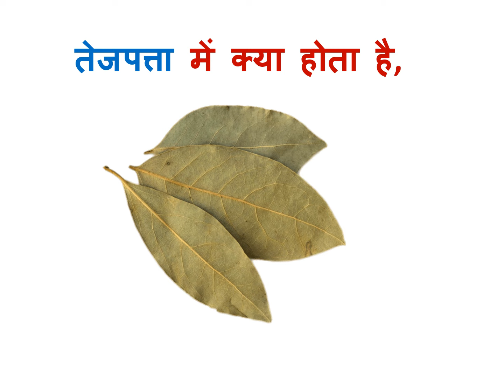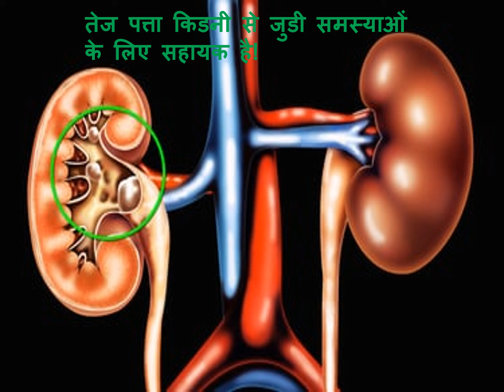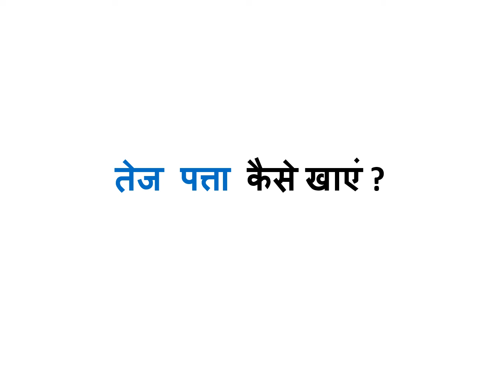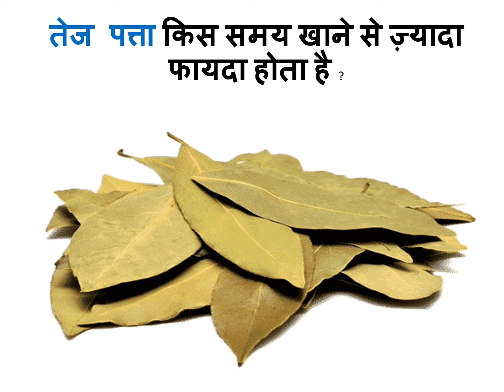तेजपत्ता में क्या होता है || तेजपत्ता के फायदे || तेजपात किन बिमारियों में खायें || कैसे खाएं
tejapatta kab aur kaise khaen
ek din mein kitana tej patta khaana chaahie
tejapatta khaane se kya phaayade hote hain
tej patte ke phaayade
tej patte ke nukasaan
tejapatta khaane se kya hota hai
tej patta kab khaana chaahie
tejapatta kaise khaen
tejapatte ka upayog
tejapatta khaane se kya phaayada hota hai
tej patte mein kya hota hai
tej patta kya hai

what is in bay leaves
Benefits and side effects of bay leaves
In which diseases should one eat bay leaves?
how to eat bay leaves
what are bay leaves
which tree is bay leaf
What is the difference between cinnamon and bay leaf
Benefits of bay leaves in Hindi
Disadvantages of bay leaf, what is bay leaf like?
What is bay leaf, what is bay leaf called?

तेज पत्ते में क्या है
तेज पत्ते के फायदे और नुकसान
किन बीमारियों में खाना चाहिए तेजपत्ता?
तेज पत्ते के फायदे हिंदी में
तेजपत्ता के नुकसान, तेजपत्ता कैसा होता है?
तेज पत्ता क्या है, तेज पत्ता किसे कहते हैं?
तेजपत्ता कब और कैसे खाएं
एक दिन में कितने तेज पत्ते खाने चाहिए?
तेज पत्ता खाने के क्या फायदे हैं?

তেজপাতার অসুবিধা, তেজপাতা কেমন?
তেজপাতা কাকে বলে, তেজপাতা কাকে বলে?
কখন এবং কিভাবে তেজপাতা খাবেন
দিনে কয়টি তেজপাতা খাওয়া উচিত?

ਬੇ ਪੱਤਾ ਕੀ ਹੈ, ਬੇ ਪੱਤਾ ਕੀ ਹੈ?
ਬੇ ਪੱਤੇ ਨੂੰ ਕਦੋਂ ਅਤੇ ਕਿਵੇਂ ਖਾਣਾ ਹੈ
ਇੱਕ ਦਿਨ ਵਿੱਚ ਕਿੰਨੇ ਬੇ ਪੱਤੇ ਖਾਣੇ ਚਾਹੀਦੇ ਹਨ?
ਬੇ ਪੱਤੇ ਖਾਣ ਦੇ ਕੀ ਫਾਇਦੇ ਹਨ?

خلیج کے پتے کب اور کیسے کھائیں۔
ایک دن میں کتنے خلیج کے پتے کھانے چاہئیں؟
خلیج کے پتے کھانے کے کیا فوائد ہیں؟
خلیج کے پتوں کے فوائد
خلیج کے پتوں کے نقصانات
اگر آپ خلیج کے پتے کھاتے ہیں تو کیا ہوتا ہے؟
خلیج کے پتے کب کھانا چاہیے؟

THIS VIDEO ALSO COVER :

What is in bay leaf, benefits and harms of bay leaf, in what diseases to eat bay leaf, how to eat bay leaf, what are the leaves of bay leaf, which tree is bay leaf, what is the difference between cinnamon and bay leaf.

What is bay leaf?
Bay leaves is an aromatic spice whose scientific name is Laurus nobilis. It is used extensively to enhance the flavor of dishes. Apart from this, it is used in making many Ayurvedic medicines and medicines.

What are the benefits of bay leaf?
• Anti-oxidants are found in abundance in bay leaves!
• If there are problems related to digestion, then the use of bay leaves is beneficial!
• Using bay leaves is beneficial in diabetes!
• Using bay leaves before sleeping at night is very beneficial for good sleep!
• Bay leaves helps in controlling the sugar level!
• Beneficial for cholesterol!
• Beneficial for hair!
• Beneficial for the skin!
• Beneficial in preventing fungal infections!

What are the disadvantages of bay leaf?
• People suffering from diabetes should not consume bay leaves!
• People who are allergic to the consumption of bay leaves, they should not consume bay leaves.
• Bay leaves should not be consumed excessively, it can have a bad effect on health.
• During pregnancy and lactating women should not consume bay leaf!

Thanks & Regards
Healths Rainbow